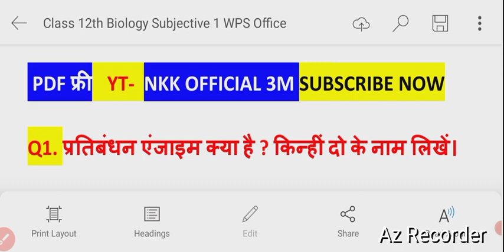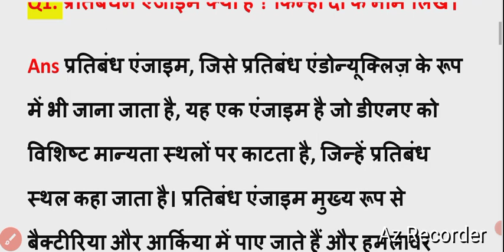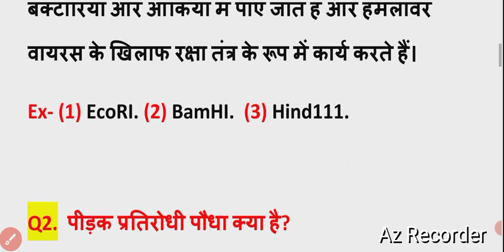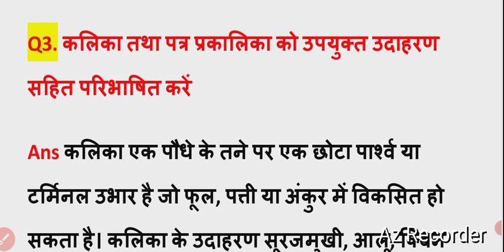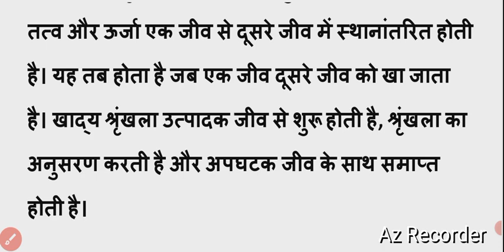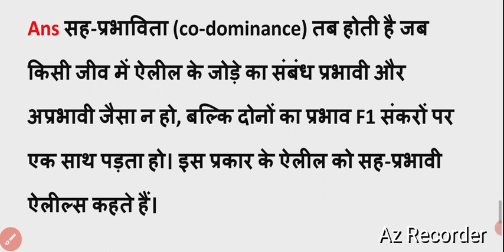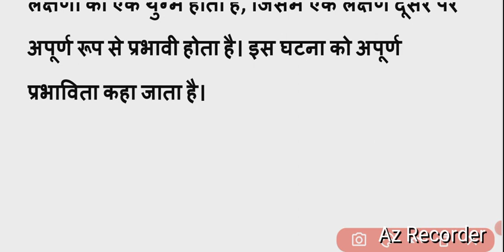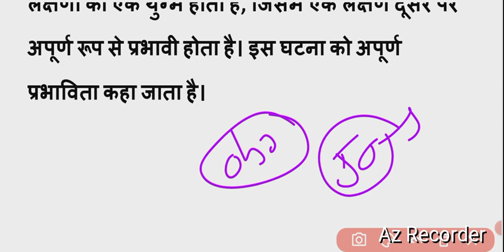12th Biology Subjective Question 2024।।Class 12th bihar Board Biology लघु उतरीय प्रश्न 2024।।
12th Biology Subjective Question 2024।।Class 12th bihar Board Biology लघु उतरीय प्रश्न 2024।।
हेलो दोस्तों मैं नितीश इस वीडियो में मैं कक्षा 12वीं बिहार बोर्ड परीक्षा के लिए बायोलॉजी यानि जीव विज्ञान का महत्वपूर्ण सब्जेक्ट की प्रश्न बतलाया हूं जो परीक्षा की दृष्टिकोण से काफी ज्यादा महत्वपूर्ण है सभी विद्यार्थी से अनुरोध है सभी प्रश्न को अच्छे तरीके से याद कर लीजिए धन्यवाद।।